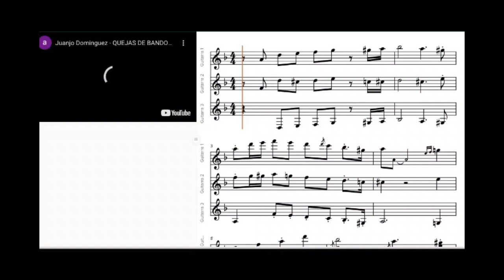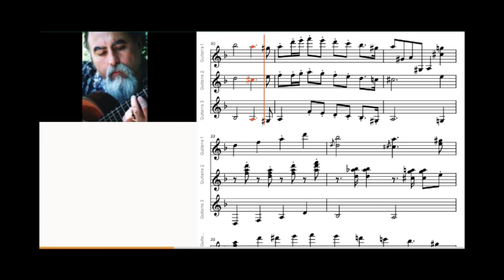Partitura y tablatura Para GUItARRA ”Quejas de bandoneón” Versión: JUANJO DOMINGUEZ Trio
✍️ ¡¡𝗧𝗿𝗮𝗻𝘀𝗰𝗿𝗶𝗯𝗶𝗺𝗼𝘀 𝘁𝘂𝘀 𝗰𝗮𝗻𝗰𝗶𝗼𝗻𝗲𝘀 𝗳𝗮𝘃𝗼𝗿𝗶𝘁𝗮𝘀 𝗲𝗻 𝗽𝗮𝗿𝘁𝗶𝘁𝘂𝗿𝗮 !!⁣
Escribimos en 𝘗𝘢𝘳𝘵𝘪𝘵𝘶𝘳𝘢 cualquier canción de 𝘤𝘶𝘢𝘭𝘲𝘶𝘪𝘦𝘳 𝘨𝘦́𝘯𝘦𝘳𝘰 y para 𝘤𝘶𝘢𝘭𝘲𝘶𝘪𝘦𝘳 𝘐𝘯𝘴𝘵𝘳𝘶𝘮𝘦𝘯𝘵𝘰 ⁣
🎵Enviamos audio o link de la música que quieras escribir ⁣
🎵Te enviamos las partitura en 𝘗𝘥𝘧, 𝘟𝘔𝘓, 𝘔𝘐𝘋𝘐, 𝘚𝘐𝘉 ,𝘎𝘜𝘐𝘛𝘈𝘙 𝘗𝘙𝘖 𝘺 𝘝𝘐𝘋𝘌𝘖 𝘐𝘕𝘛𝘌𝘙𝘈𝘊𝘛𝘐𝘝𝘖.⁣
𝘑𝘢𝘻𝘻, 𝘛𝘢𝘯𝘨𝘰, 𝘍𝘰𝘭𝘬, 𝘙𝘰𝘤𝘬, 𝘊𝘭𝘢́𝘴𝘪𝘤𝘢 𝘦𝘵𝘤. ⁣
¡𝗣𝗶𝗱𝗲 𝘁𝘂 𝗽𝗿𝗲𝘀𝘂𝗽𝘂𝗲𝘀𝘁𝗼 𝘆 𝗰𝗼𝗺𝗶𝗲𝗻𝘇𝗮 𝘁𝘂 𝘁𝗿𝗮𝗻𝘀𝗰𝗿𝗶𝗽𝗰𝗶𝗼́𝗻 𝗮𝗵𝗼𝗿𝗮! ⁣